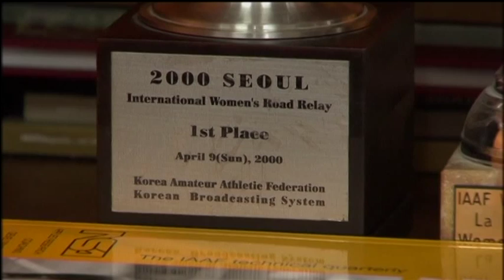Russian Athletics Doping Scandal: Russian athletics chief says he has no choice but to quit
Russian Athletics Federation (VFLA) President Valentin Balakhnichev, who is standing down this month, will continue the fight against the German television company which alleged there was systematic doping in Russian sport, he said on Friday.